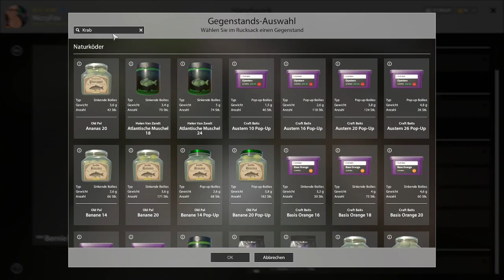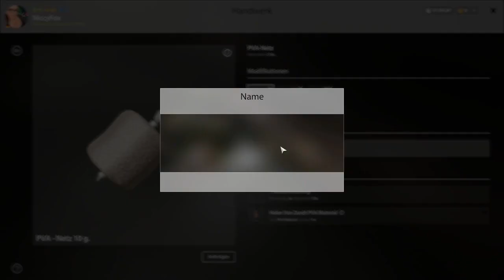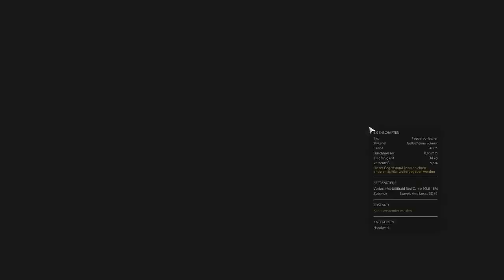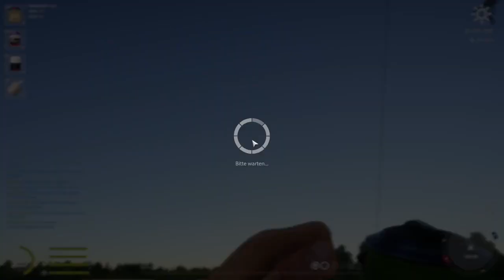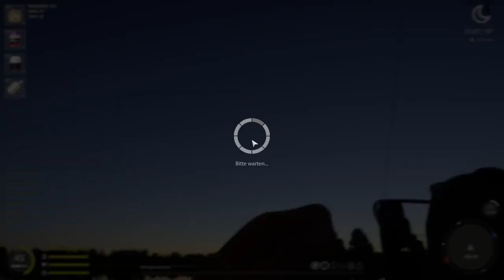Mit Spiegelkarpfen und Goldkarpfen in die Neue Woche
Herzlich Willkommen zu meinem Neuen Video zu Russian Fishing 4 . Heute bin ich mit euch am Bernstein See  unterwegs auf Spiegelkarpfen und Goldkarpfen. Ich wünsche euch Viel Spaß dabei.